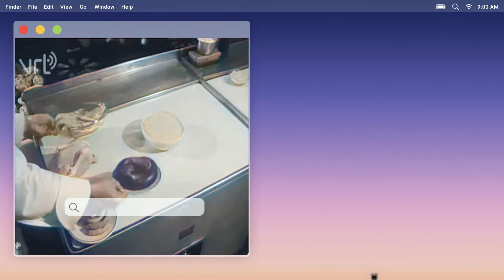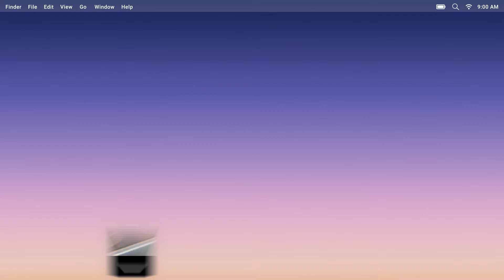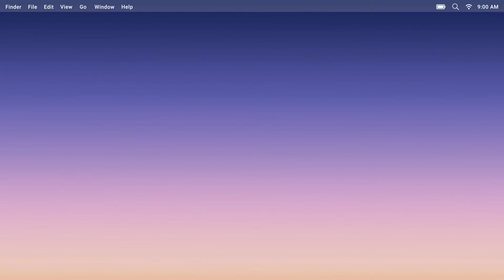paella valenciana con chorizo vista por los alemanes en 1961 COLOREADA Locos por la paella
paella valenciana con chorizo vista por los alemanes en 1961

Gastronomic memories
ORIGINAL TITLE Gastronomische herinneringen
PROVIDER VRT / Belgium
PRODUCTION YEAR 1961
LANGUAGE Dutch; Flemish
SUMMARY
Flemish VIPS Talk about their most striking gastronomic memories. They will enjoy the preparation of the "memorable dish". In this issue, we prepare paella.
THIS ITEM IS PART OF THE SERIES/COLLECTION Penelope
CLIP TITLE Paella
BROADCAST DATE 01/09/1961
COUNTRY OF PRODUCTION BELGIUM
ORIGINAL LANGUAGE Dutch; Flemish

SUMMARY IN ORIGINAL LANGUAGE
Vlaamse VIPS spreken over hun meest markante gastronomische herinneringen. Zij zullen genieten van de bereiding van hun "memorabel gerecht". In deze aflevering bereiden we paella.

ORIGINAL SERIES/COLLECTION TITLE Penelope
Locos por las paellas es un sitio para hablar de PAELLA pero con la mente abierta y sin purismos. Descubre todo sobre la paella. La paella valenciana, recetas de paellas, secretos y la historia de la paella. Y la CULTURA DEL ARROZ

PAELLA VALENCIANA, La paella​ o también arroz a la valenciana, paella significa sartén y se refiere al recipiente con el que se hace la receta y que le da nombre, y este a su vez del latín patella​ es una receta de cocina con base de arroz, con origen en la actual Comunidad Valenciana (España), hoy en día muy popular en toda España y servida en restaurantes de todo el mundo

HISTORIA DE LA PAELLA ¿Cuál es el origen de la paella? La paella es quizá el plato de origen español más conocido en el mundo y recibe su nombre por la gran sartén en la que se cocina.
ARROCES: El arroz es un alimento básico y el segundo cereal más cultivado en todo el mundo. Más de 3.000 millones de personas lo consumen de forma habitual. Quizás no sepas en qué país surgió el arroz y de dónde proviene. Existen varias versiones sobre el origen del arroz, pero se tiene constancia que su cultivo se inició en Asia, en concreto, entre la India y China, hace unos 7.000 años.
El nombre latino del término arroz deriva del que le dieran los antiguos griegos: oriza, voz de procedencia drávida, pueblo que constituyó la población antigua del Indostán.

PAELLA VALENCIANA,receta paella valenciana,paella de valencia, paella original valenciana, paella española,autentica paella valenciana, paella española,Spanish paella